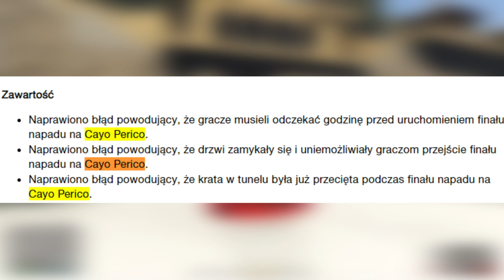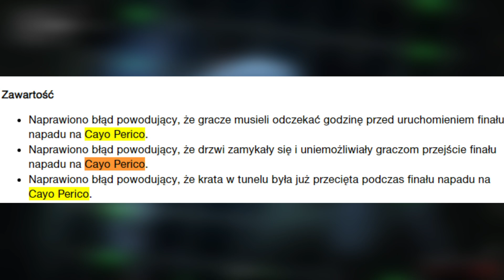JAK ZMIENIŁO SIĘ CAYO PERICO PO DLC THE CONTRACT - GTA ONLINE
Siema lecimy z nowym dlc THE CONTRACT nowe zimowe dlc fabularne dzisiaj pokaże wam zmiany na cayo perico po dlc los santos tuners zmian nie ma za dużo ale i tak warto o nich powiedzieć :P zapraszam do oglądania :D
0:00 - początek
0:44 - co rockstar napisał
1:34 - Brama dla 2
1:47 - WH
2:29 - czujesz to ?
2:56 - free room
4:11 - ucieczka
4:37 - zgniatanie
5:03 - gold glitch 1
5:59 - gold glitch 2
7:38 - zakończenie